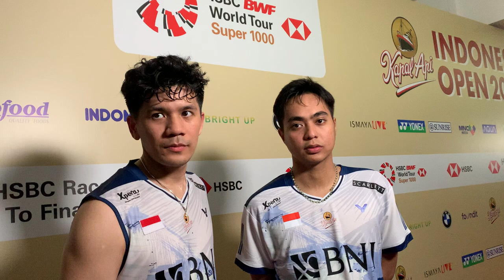Wawancara Yere/Rahmat Usai Kalah Nyesek di Babak I Indonesia Open 2024